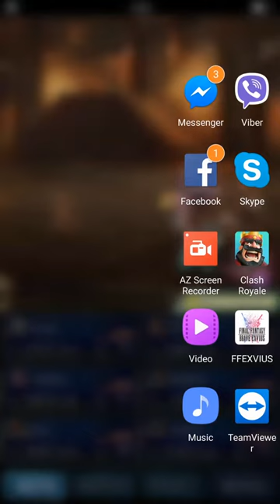[FFBE Global] Battle in the Vaults - ELT